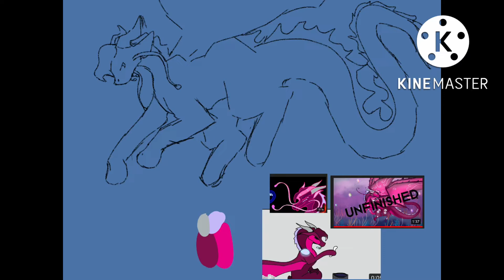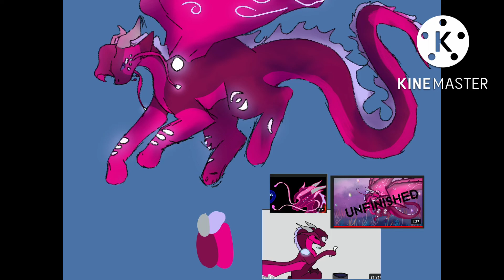Rose | YCH for @Afosiosi_the_Animator !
i have learned that if you can’t find any other songs, Jack stauber is the best option

go sub to @Afosiosi_the_Animator right now 👹 they’re super cool and have amazing art !

Audio: Two Time - Jack Stauber

Character(s): Rose, belongs to @Afosiosi_the_Animator !

Drawn With: my finger on my IPad :))

Editor: KineMaster

thats all! have a good day :)